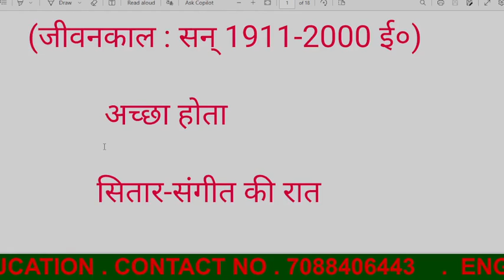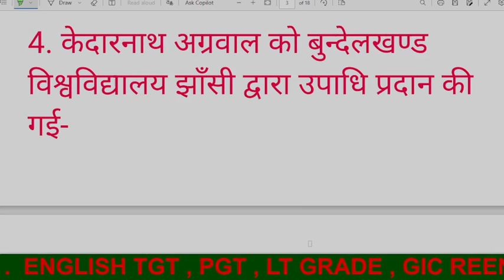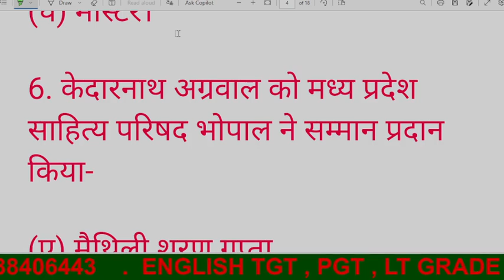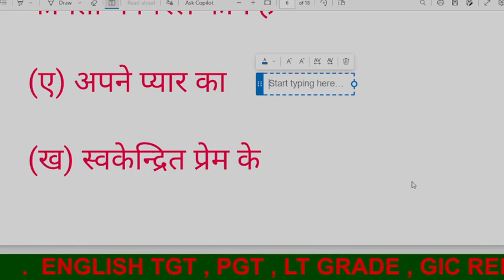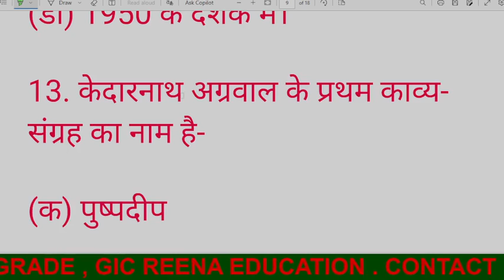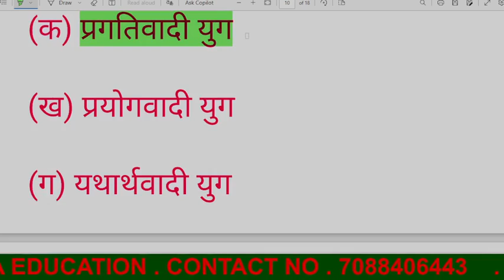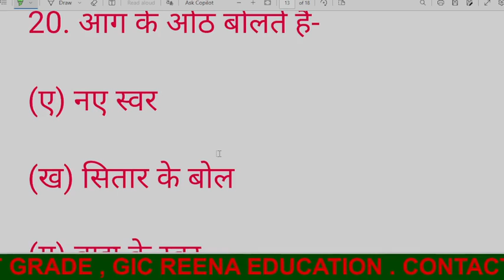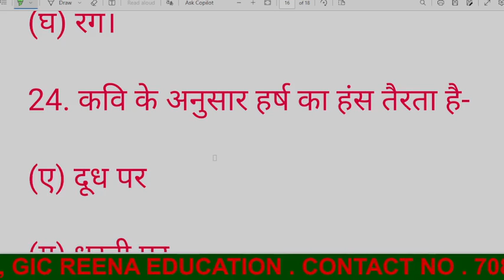हिन्दी काव्य पाठ 12 बहुविकल्पीय प्रश्न ? class 9th NCERT FOR ALL EXAM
ENGLISH EMRS # TGT PGT# 50 IMPORTANT QUESTION# PRACTICE SET -1#BY REENA EDUCATION
ENGLISH WORD WITH ANTONYM AND SYNONYMS BY REENA EDUCATION
ENGLISH VOCAB
LITERARY TERMS
FORMS OF LITERATURE
ENGLISH GRAMMAR
WORK AND BIOGRAPHY OF SHAKESPEARE , JOHN MILTON ,  JOHN GALSWORTHY WILLIAM WORDSWORTH
THANK FOR WATCH ALL VIDEO
THIS VIDEO IS USEFUL OF YOU TO ALL COMPETATIVE EXAM AS SSC C G L, EMRS  TGT ,   PGT  ,BANKING   ,NDA , GIC  , LT GRADE     ENGLISH EMRS # TGT PGT# 50 IMPORTANT QUESTION# PRACTICE SET -1#BY REENA EDUCATION
ENGLISH VOCAB
LITERARY TERMS
FORMS OF LITERATURE
ENGLISH GRAMMAR
WORK AND BIOGRAPHY OF SHAKESPEARE , JOHN MILTON ,  JOHN GALSWORTHY WORDSWORTH
VIDEO IS USEFUL OF YOU TO ALL COMPETATIVE EXAM AS SSC C G L, EMRS TGT , PGT ,BANKING ,NDA , GIC , LT GRADE ENGLISH EMRS # TGT PGT# 50 IMPORTANT QUESTION# PRACTICE SET -1#BY REENA EDUCATION